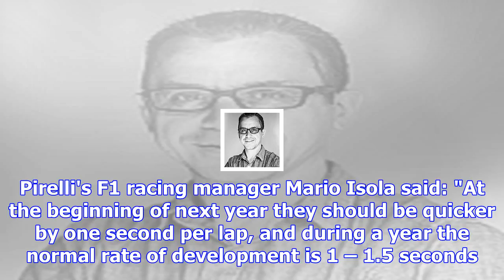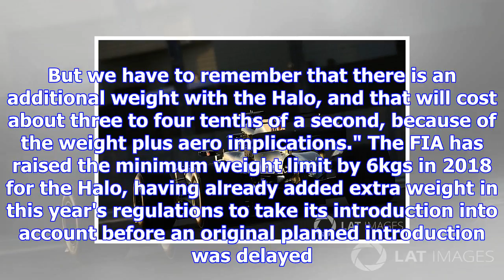F1 cars set for two-second speed leap in 2018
The revamp of technical regulations this year to make cars faster, more spectacular and harder to dr...